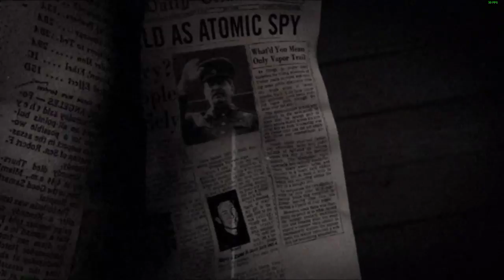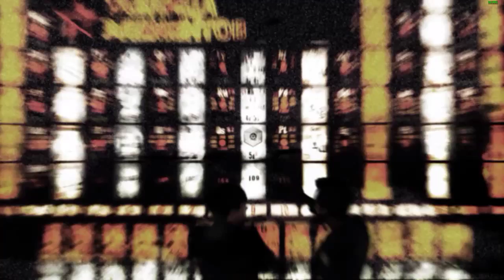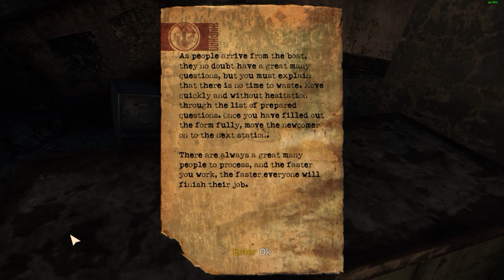Singularity Gameplay. My first Time